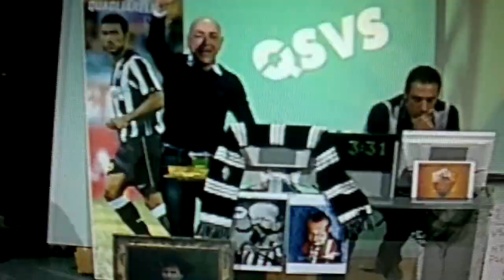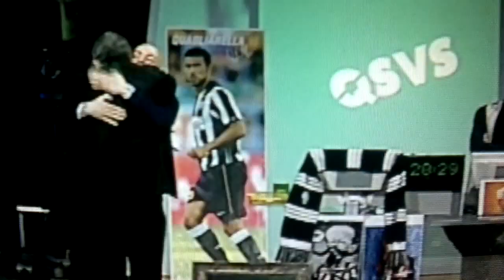Juve-Roma 4-0 Dall'Inizio alla Fine [Chirico è Il Più Grande Spettacolo dopo..] 23-04-2012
Chirico Delirio dall'Inizio alla Fine [Il Più Grande Spettacolo dopo.. ]in Juventus-Roma 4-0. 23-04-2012